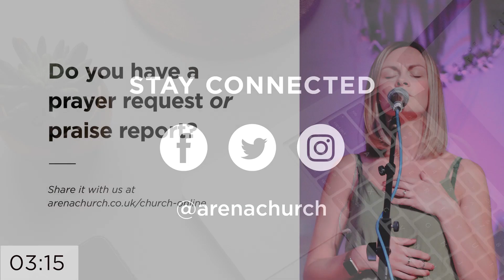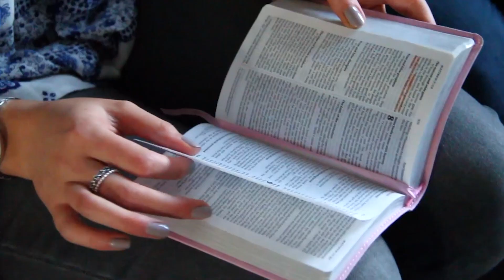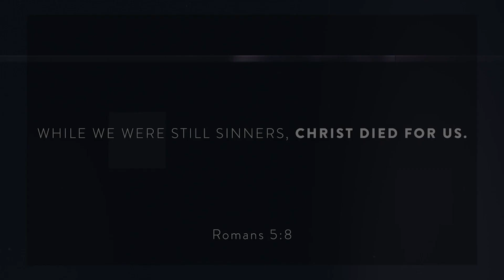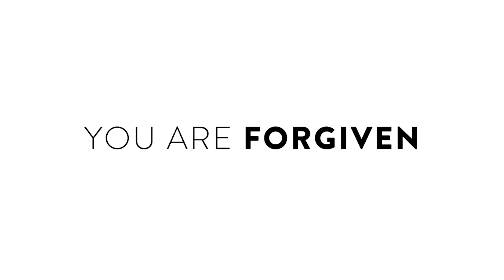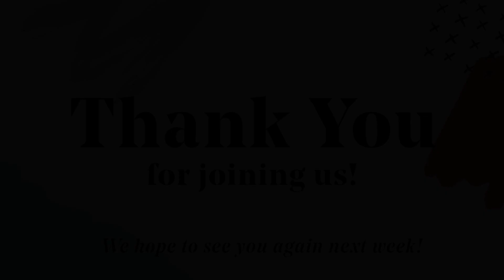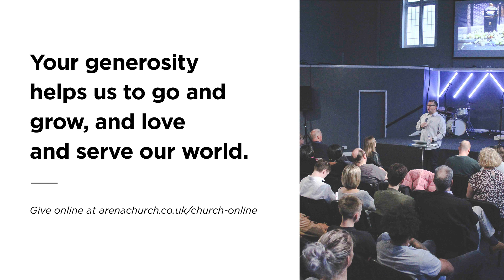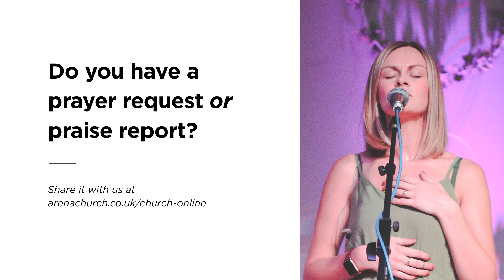Your Scars are Almighty - Patrick Nana-Gassa Gonga - 11th April 2021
Arena Church Online - 11th April 2021

If you have given your life to Jesus or would like to know more about God, to find out more.

We are a lively church, and we have a lot going on at the moment.
to find out more about our events and midweek meetings.

If you are new to Arena or have recently found us, please to fill out a digital connect card, if you would like prayer, you can fill out the prayer request section, and one of our team will be praying for you.

We are glad to be part of a generous Church. if you would like to find out how you can also give.